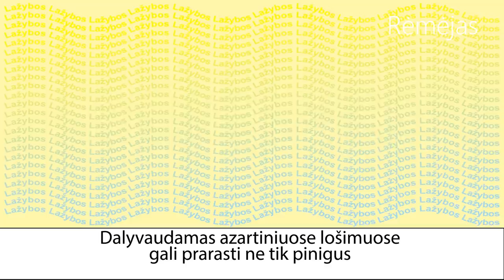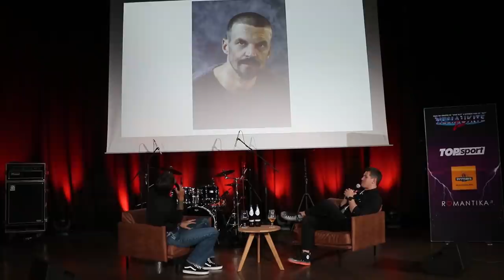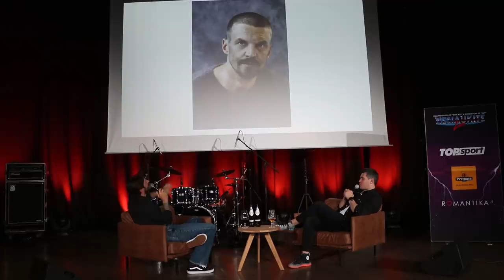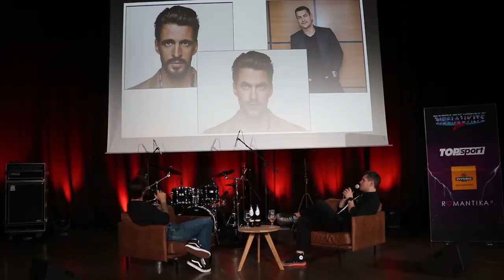Nesiaukite live - Justinas Jarutis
NESIAUKITE LIVE - JONAS VALANČIŪNAS. BIRŽELIO 30 D. OLDMAN'E, PALANGOJE. BILIETAI
Mūsų draugai:
⚡️Topsport
⚡️Švyturys nealkoholinis
⚡️Romantika.lt
Informaciniai draugai:
⚡️Delfi
⚡️Radijas Tau
Jaunuoliai, kurie surengė muzinikį pasirodymą yra pavadinimu - Begėdžiai!

Patinka tai ką darome? Matykite laidas anksčiau, nekarpytas, gaukite papildomo turinio ir dar prie studijos nuomos prisidėkite

Įspėjimas tėvams - necenzūrinis turinys.